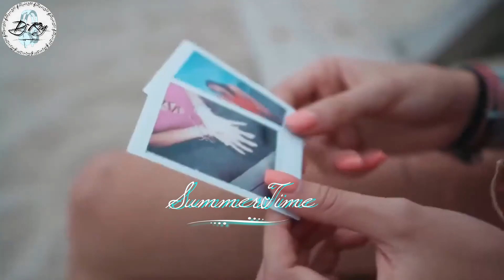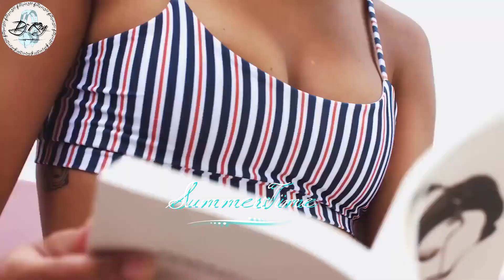2022 SUMMERTIME - DISCO FUNK MIX DJ ROY